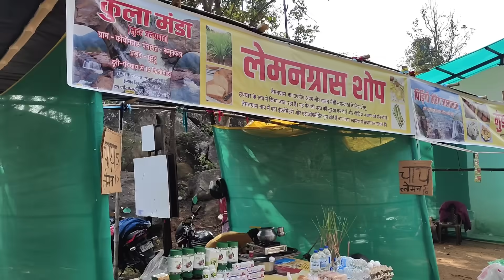पिकनिक वीडियो 2024 | Best picnic spot in Ranchi Jharkhand 2024 | देशी झारखंडी खाना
आप सभी का बहुत साथ मिला है, उम्मीद करता हूं कि आप आगे भी ऐसा ही साथ देगें। कोई सुधार की जरूरत हो तो कृपया बताएं। और अपने   भाई की मदद करें।

TEAM-
NITISH & CUISINE